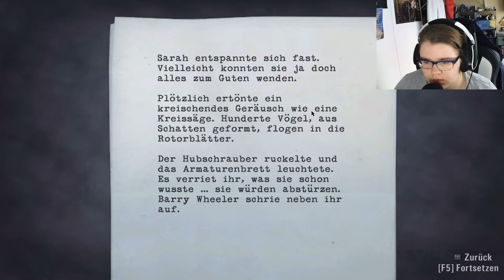Er hat die Regeln gebrochen 🐺 Alan Wake #36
Bevor ich zum Lichtraum kommen, muss ich erst einmal einen Stromfresser loswerden. Der Hinweg war leicht, der Rückweg nicht

║ ❅ Spiel ❅
║ Alan Wake
║ Ein Action-Abenteuer vom Entwickler
║ und Publisher Remedy Entertainment
║ ❅ Amino ❅
║ Hallo, mein Name ist Woelfin Saphira!
║ Schwer zu glauben, aber Gaming fasziniert
║ mich schon seit dem ich zwei Jahre alt war.
║ Klar, damals habe ich mehr auf Anweisungen
║ meiner Oma oder meiner Eltern Tasten gedrückt,
║ doch mit drei Jahren wusste ich schon wie man
║ den PC einschaltet und ein Spiel startet.
║ Fanden meine Eltern nicht so toll, aber so nahm
║ es sein Lauf.
║ Der erste Gameboy Advance, eine PlayStation 2,
║ einige der Nintendo DS - Konsolen, Wii, Wii U,
║ XBox 360, XBox One, Playstation 3 und zuletzt
║ die Nintendo Switch. Vergessen sollte man auch
║ nicht meine Computer, die mich über die Jahre
║ begleitet haben.
║ Bald soll dann noch eine PlayStation 4 folgen.
║ Festgelegt auf eine Konsole habe ich mich noch
║ nie und auch noch heute spiele ich mit jeder
║ Konsole gerne, denn jede Konsole hat ihre
║ eigenen Spiele die mir Freude bereiten.
║ Irgendwann habe ich mich dann dazu ent-
║ schlossen diese Freude am Gaming mit euch zu
║ teilen, erst nur mit Let's Plays auf einem
║ YouTube Kanal, doch bald empfand ich auch
║ Freude am Streamen. Durch diese Entscheidung
║ mache auch super dämliche Sachen und fange
║ plötzlich an Genres zu spielen, die ich sonst
║ niemals spielen würde. Mit klopfenden Herz
║ spiele ich plötzlich Thriller oder stelle mich
║ Herausforderungen vor denen ich mich sonst
║ drücke.
║ Meine Direktive ist es euch eine Freude zu
║ bereiten und Spiele näher bringen!